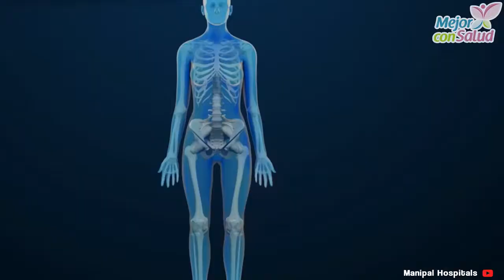Reducir el impacto de la artritis en tu vida con este remedio - Mejor con salud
Si quieres reducir el impacto de la artritis en tu vida toma nota de este remedio.